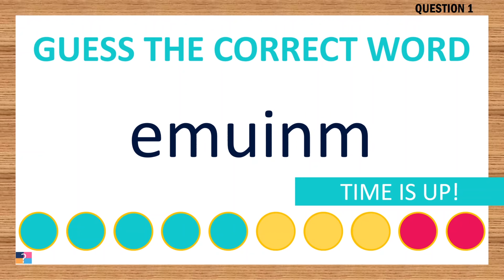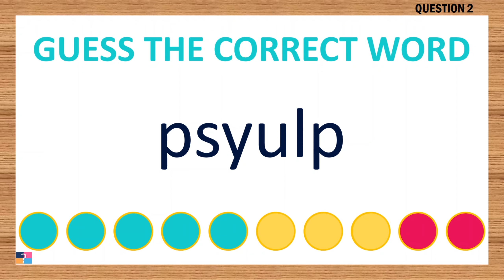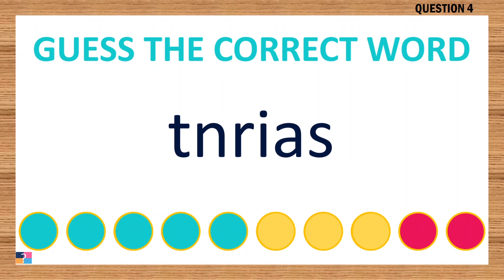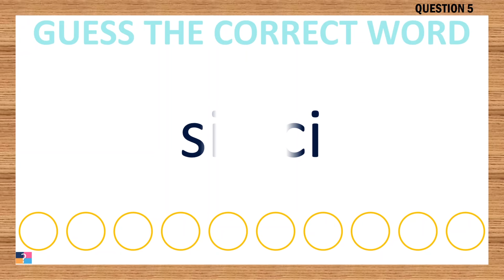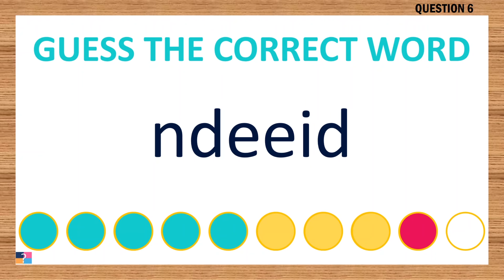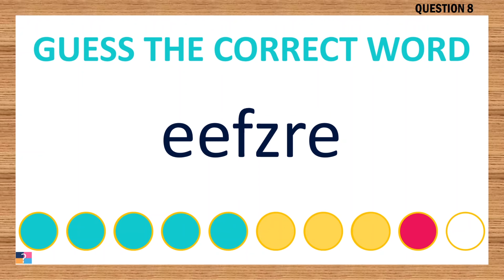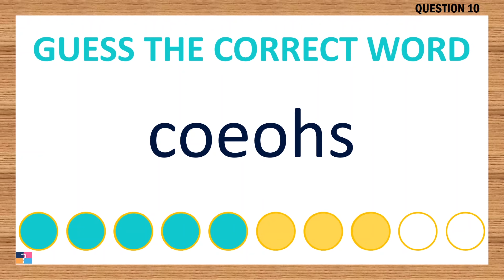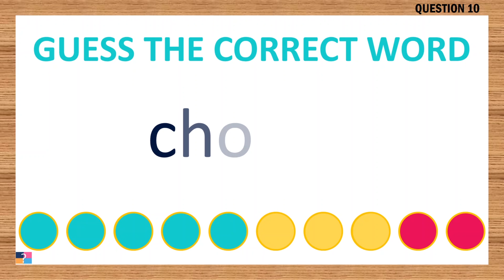[Scrambled Word Game] Can You Unscramble These Words? 6 Letters